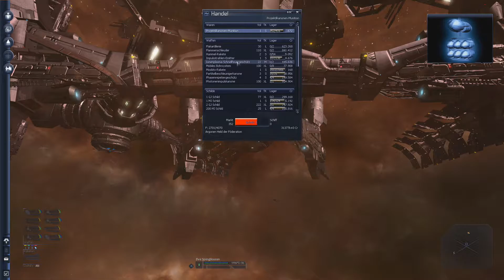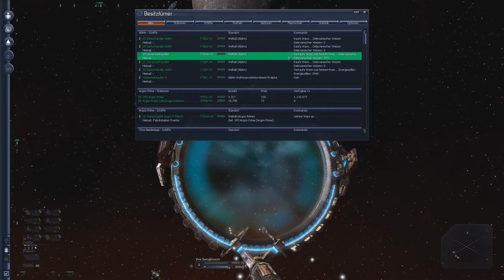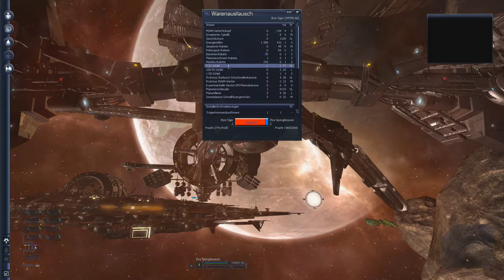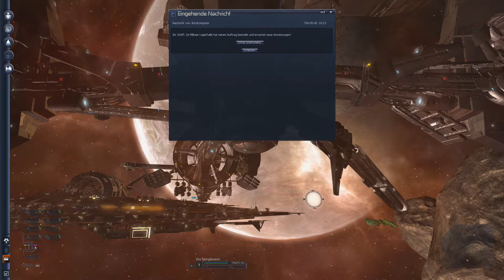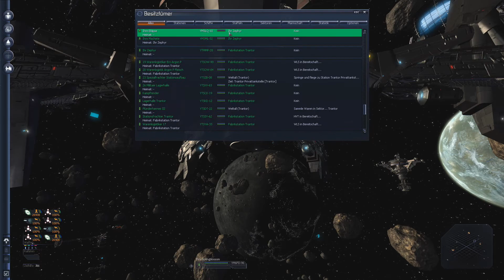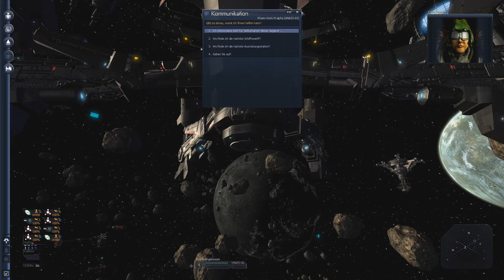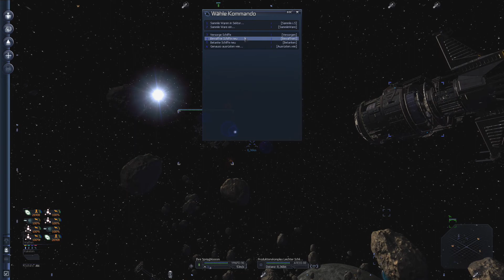X3TC #396 - Leicht verdientes Geld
Während ich warte, dass die Waffen für meine zweite Tiger produziert werden, kann ich ja ein paar Aufträge übernehmen und weiter Geld machen.
Dabei gerate ich an einen doch eher zwielichtigen Auftraggeber.

Ganz entspannt :).